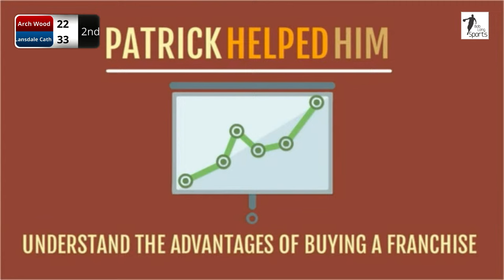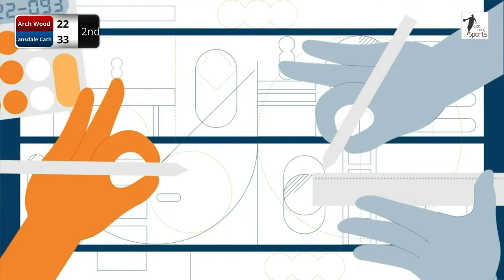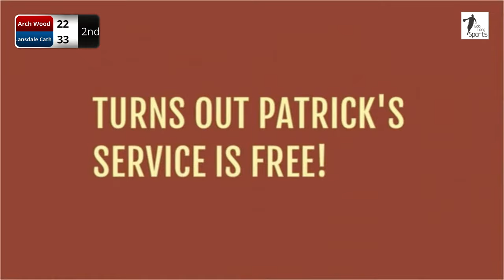Archbishop Wood High School vs. Lansdale Catholic High School Girls Basketball (January 23, 2024)